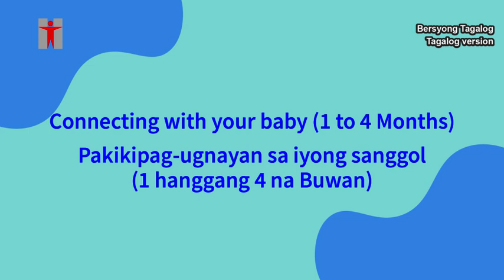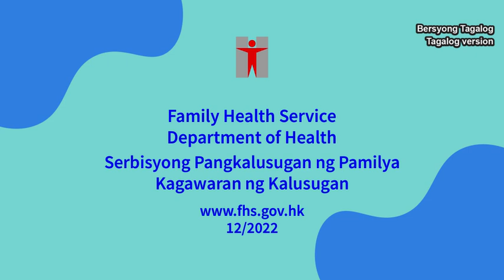Pakikipag-ugnayan sa iyong sanggol (1 hanggang 4 na Buwan) - Connecting with your baby (1-4 Months)